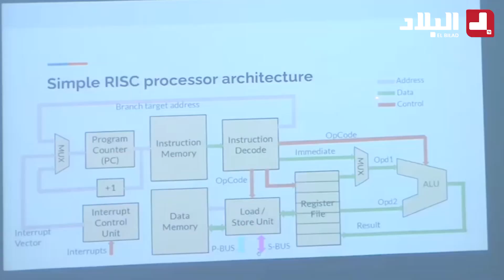من جامعة قسنطينة إلى أكبر شركات بريطانيا.. جزائري حقق نجاحا باهرا وأصر على مشاركة تجربته مع الطلبة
من جامعة قسنطينة إلى أكبر شركات الاتصالات في بريطانيا وأمريكا.. "يزيد" كفاءة جزائرية تشارك معارفها مع الطلبة الحاليين